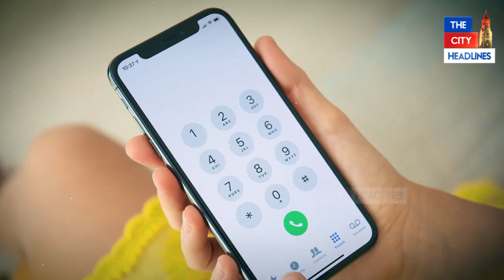ਹੁਣ ਤੁਹਾਡੇ Certificate ਬਣਾਉਣ ਘਰ ਆਉਣਗੇ Officers, ਇਸ Number ’ਤੇ ਕਰੋ phone ਅਤੇ ਬਣਾਓ Certificate।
ਹੁਣ ਤੁਹਾਡੇ Certificate ਬਣਾਉਣ ਘਰ ਆਉਣਗੇ Officers, ਇਸ Number ’ਤੇ ਕਰੋ phone ਅਤੇ ਘਰ ਬੈਠੇ ਹੀ ਬਣਾਓ Birth & Caste Certificate।